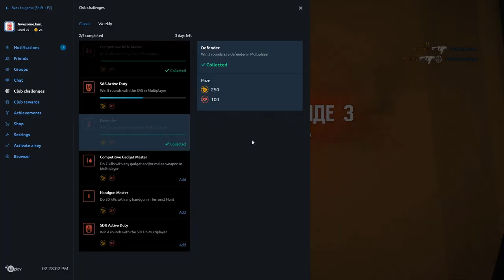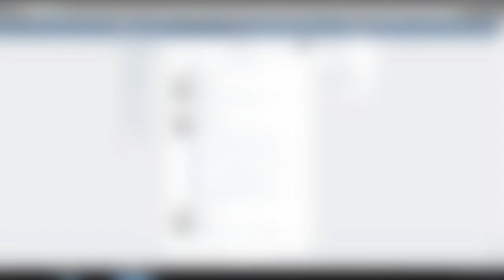R6S | Footage #23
Ну типа привет.